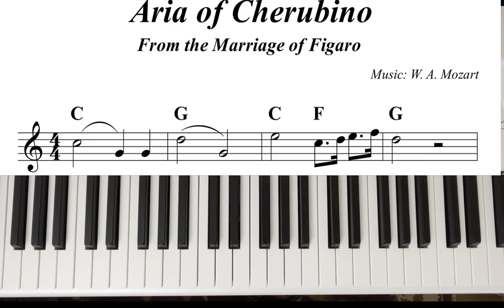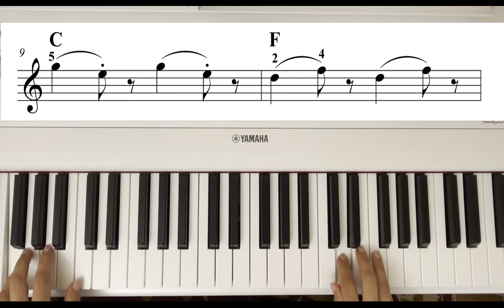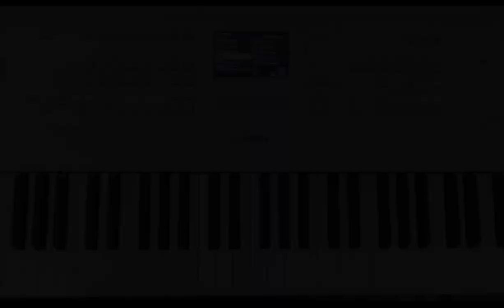Le Nozze di Figaro, voi che sapete (Aria of Cherubino) - W. A. Mozart. [Piano Solo Tutorial].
Playing with Auto  Accompaniment
Yamaha DGX-670

Beginner Piano Songbook
1. First Book: